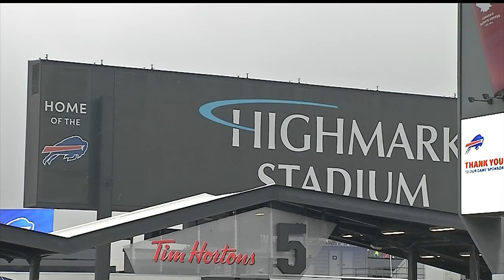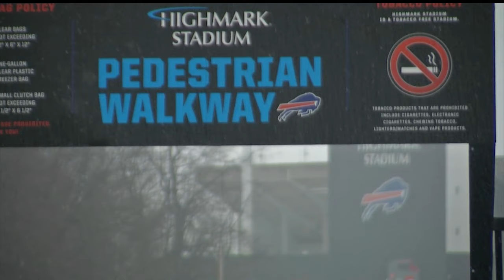Footballers and fans prepare for winter weather this weekend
Pittsburgh Steelers, Buffalo Bills fans get ready for winter weather conditions this playoff game